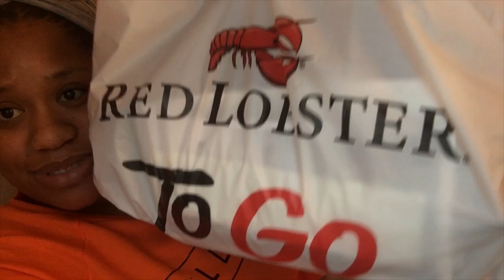My April First 2k19 Girl Talk & Red Lobster Mukbang 🦞 feast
After i show y’all my biggest craving we’re going to get into how my hectic awkwardy April 1st of 2019 went today.

this angle Makes me look even more chunky,😩🤦🏽‍♀️

Beware lots of food smacking n sassy talking and Toddler being cute all in the video if this isn’t your thing ignore❤️